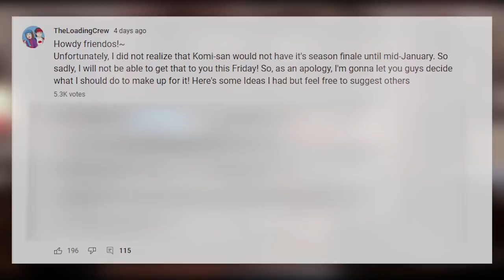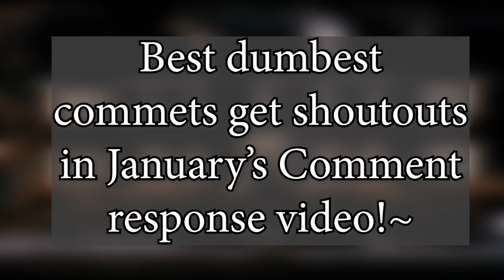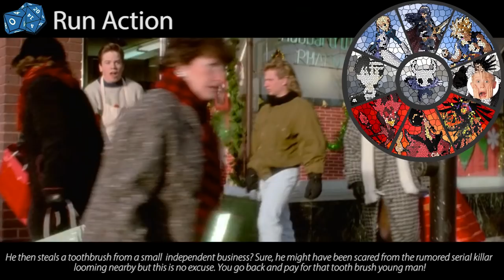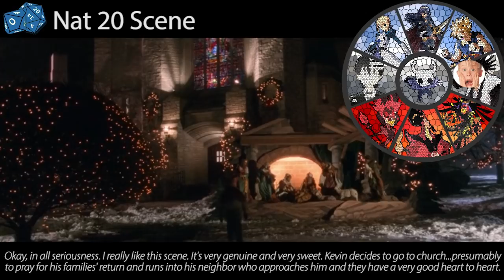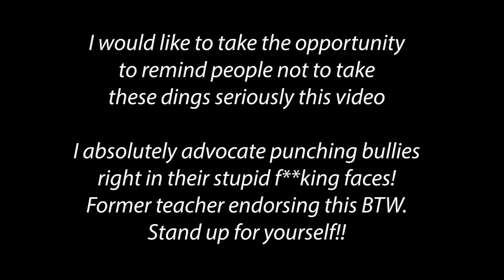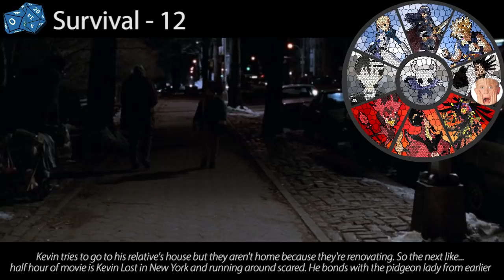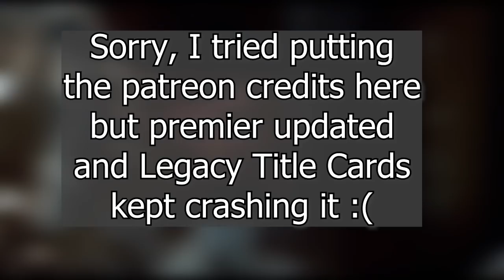What D&D Alignment is Kevin McCallister? (Home Alone)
Today we take a look at Kevin McCallister from the home alone series!~ This is a "for fun" video and is not meant to be taken seriously. Please enjoy ^^ I put a lot of funny jokie jokes in this one lol

Install Raid for Free ✅ IOS/ANDROID/PC and get a special starter pack 💥 Available only for the next 30 days

Written by: Stuart
Edited by: Stuart